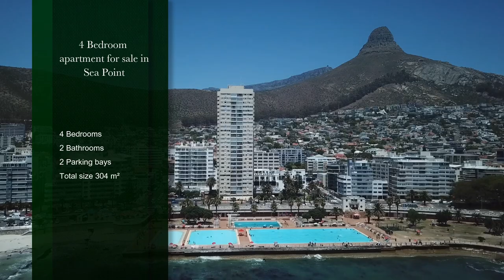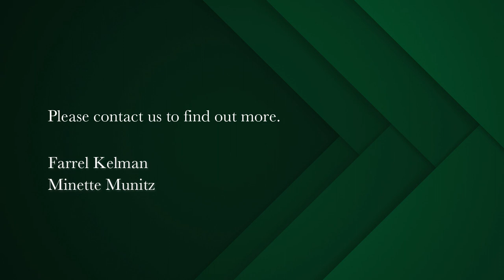4 bedroom apartment for sale in Sea Point | Pam Golding Properties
Penthouse in central position
This beautifully renovated penthouse offers expansive living areas leading to an enormous open terrace and large balconies, with outstanding mountain views. Separate lounge and dining room. 4 spacious bedrooms, main luxuriously ensuite. Internal size of 227sqm plus corridor and roof terrace of 77sqm equaling 304sqm of generous space. Plus a staff room of 20sqm and secure undercover parking for two cars.

Conveniently situated close to shops and restaurants and the Sea Point Promenade.